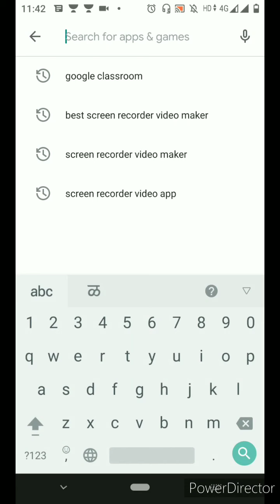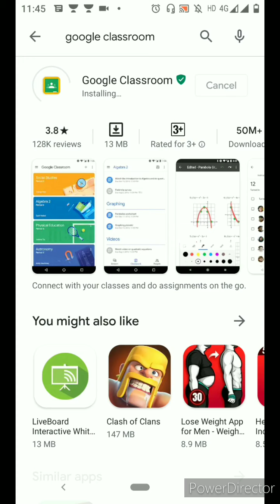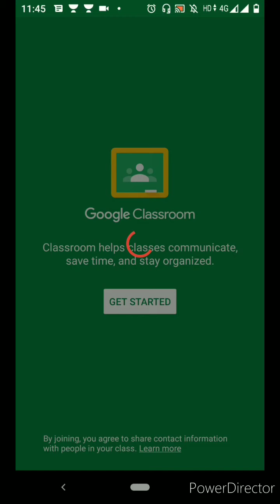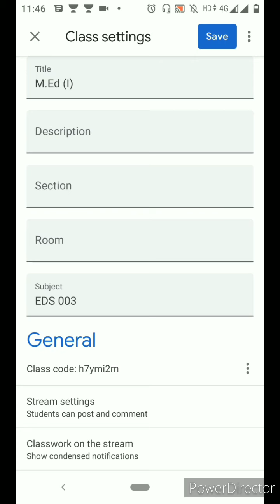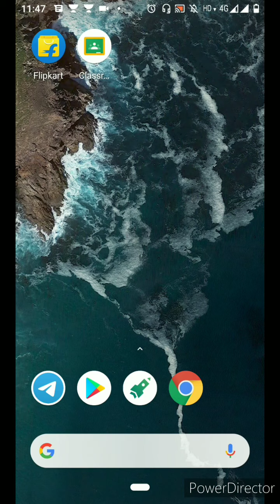How to install Google Classroom from Play store.How to join the class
How to install google classroom and join the class